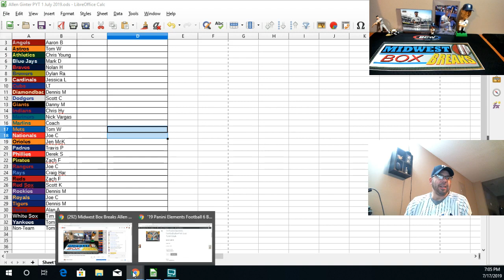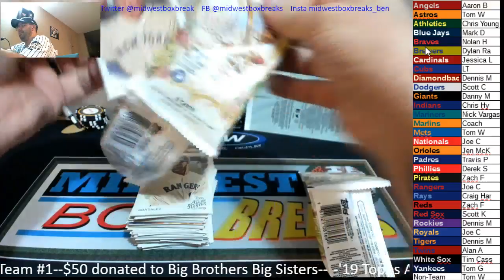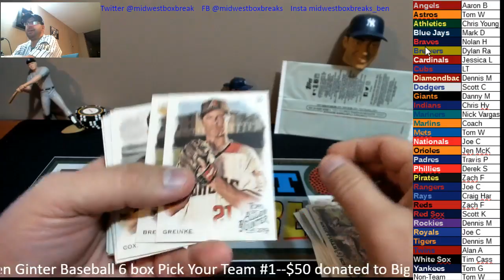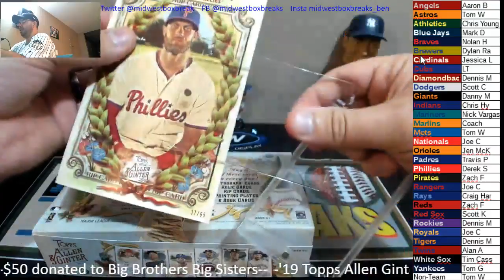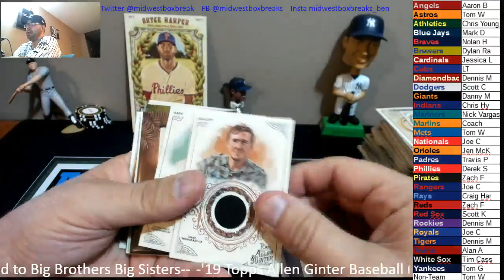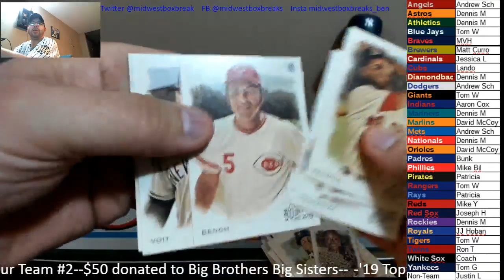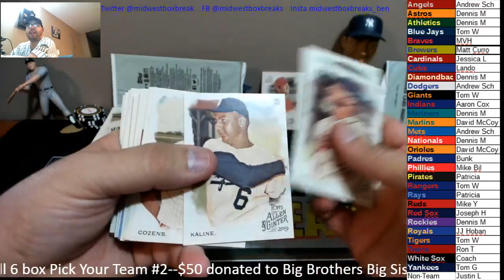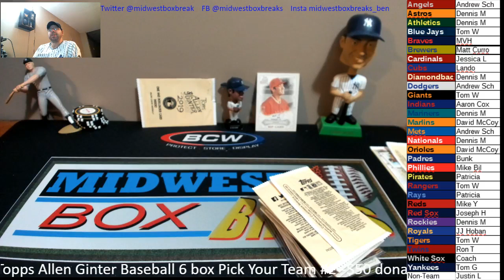Midwest Box Breaks Allen & Ginter Baseball Release Night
Breaking Tonight:
1. Allen & Ginter 6 box Pick Your team #1
2. Allen & Ginter 6 box Pick Your Team #2
Join us in the chat.